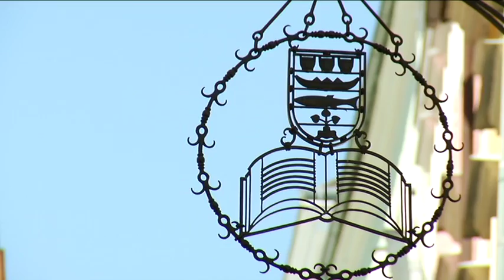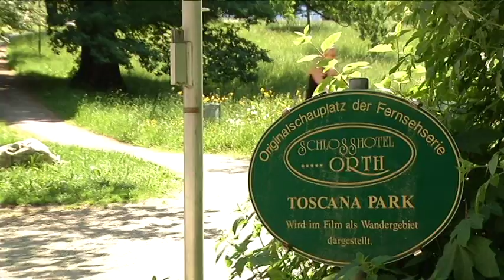4. Station: Sommerfeeling pur!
Sommerfeeling pur darf LT1-Lady Nina Kraft diese Woche bei ihrer Tour durch Oberösterreich genießen.

Mit dem hauseigenen Wassertaxi dreht der Hotelier mit Nina eine Runde auf dem glitzernden Traunsee. „Ich fahre oft mit meinen Gästen hinaus und zeige ihnen Geheimtipps, die man zum Teil nur mit dem Boot erreichen kann", erzählt Gröller und schippert mit Nina zu einem seiner Lieblingsplätze am Ostufer des Sees.